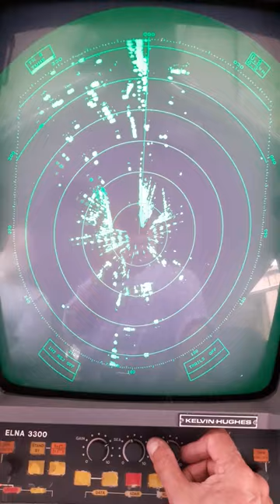first radar images at KB12-B Kontrolboot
below Hollandse Brug, between Markermeer and Gooimeer, first inages of radar. Excercising with Gain-, Rain- and Sea=controls. Outside the bridge too much sun for a readable picture. Furuno / Kelvin Hughes RSR1000 ; the German Elna 3300 cretified river radar